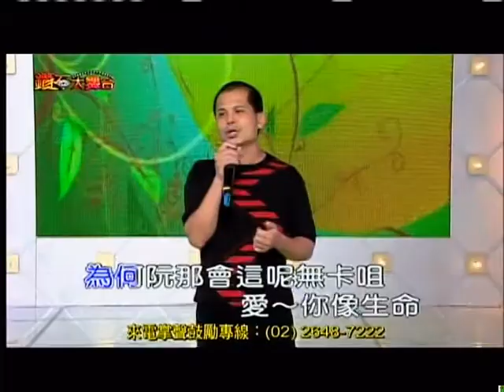艋舺和平社區聯誼會 胡吉鴻 演唱：今仔日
林老師 ㄟ店 上傳  2014年5月4日天良電視  鑽石舞台